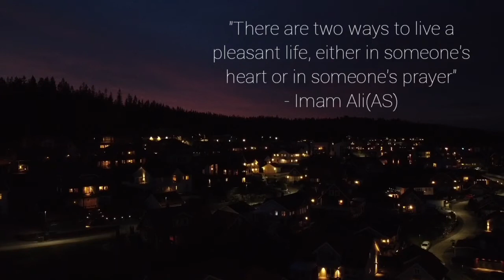Maghrib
Ramadan vibes